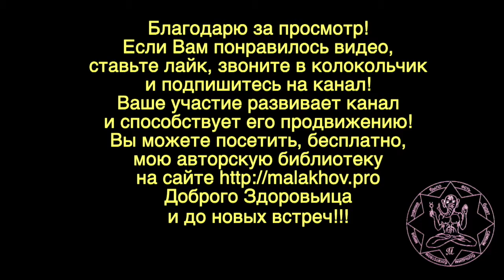13 июля. ЛУННЫЙ КАЛЕНДАРЬ, НАРОДНЫЕ ПРИМЕТЫ, ПРОГНОЗ ПОГОДЫ.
13 июля. ЛУННЫЙ КАЛЕНДАРЬ, НАРОДНЫЕ ПРИМЕТЫ, ПРОГНОЗ ПОГОДЫ.